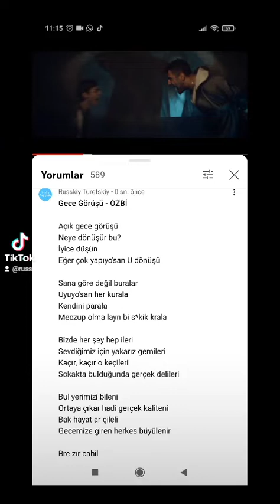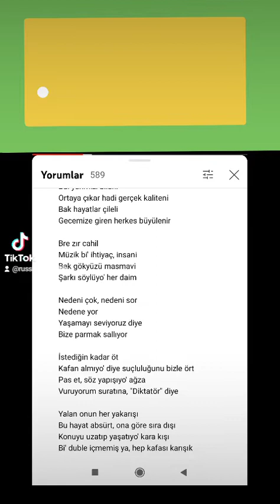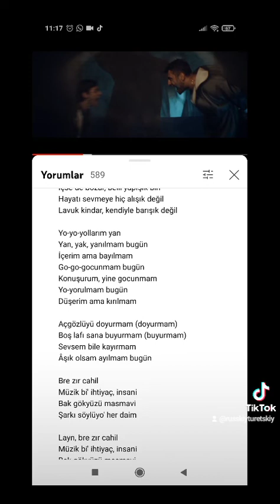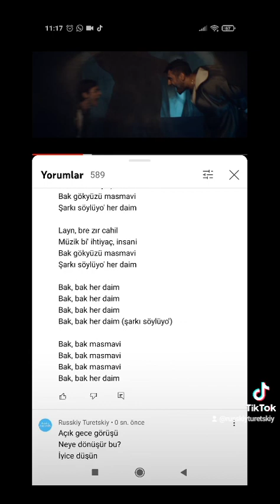Ozbi - Gece Görüşü (cover*buteo*)